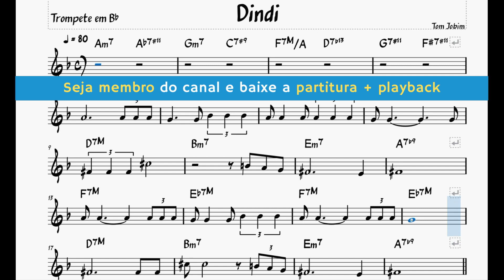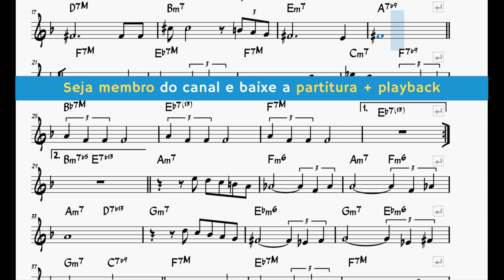Playback Trompete (Bb) | Dindi MPB | Bossa Nova Tom Jobim